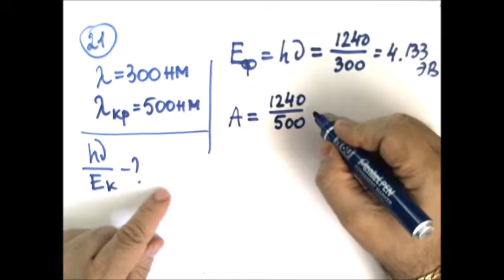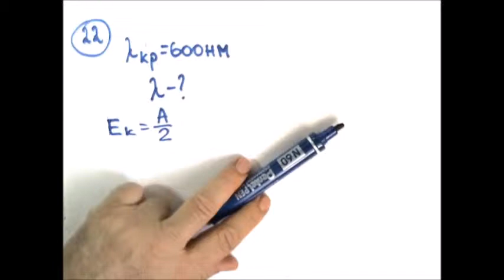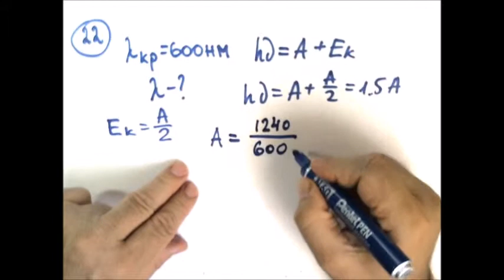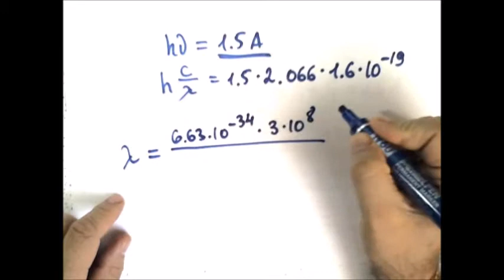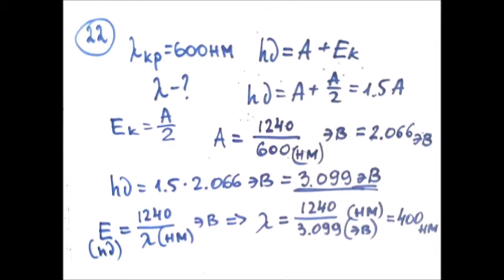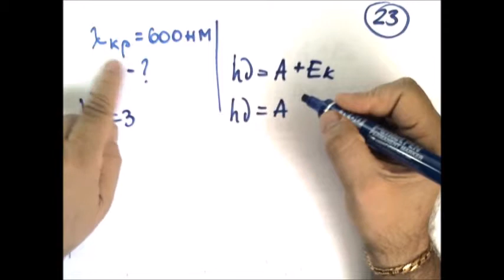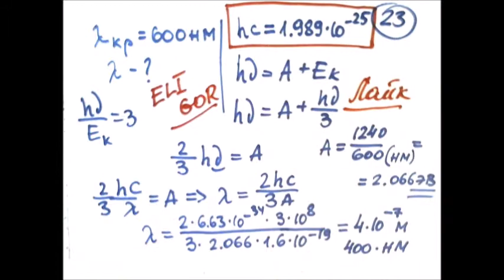Подготовка к ЕГЭ. Квантовая физика 21- 23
Простое и доступное объяснение решение задач по теме - Квантовая физика для успешной сдачи ЕГЭ по физике